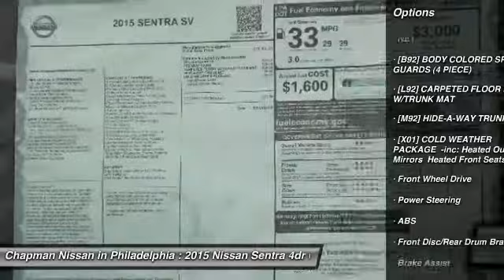2015 Nissan Sentra N25277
2015 NISSAN SENTRA Philadelphia, PA
Stock# N25277

Price includes: Must qualify for all rebates and incentives. See Dealer for details $1,000 - Nissan Customer Cash - Sentra Group3 $1000. Exp. 09/30, $250 - NMAC APR Captive Cash. Exp. 09/30, $500 - Nissan Holiday Bonus Cash. Exp. 09/07